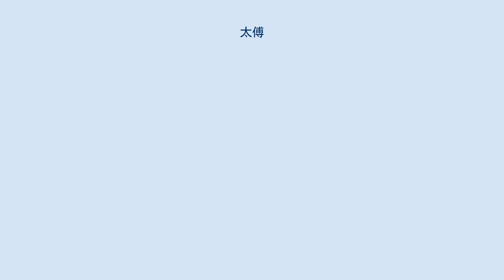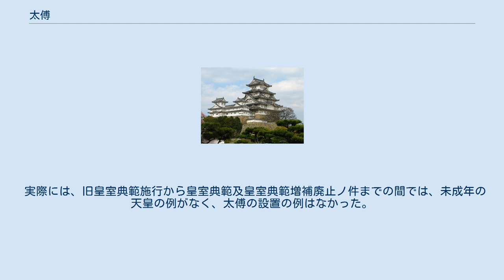太傅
太傅（たいふ）は、中国古代より使われた官職名。
天子の師。
これについて記述する。
 『漢書』百官公卿表上によれば周においては太師、太傅、太保が三公と呼ばれ、天子を助け導き国政に参与する職であったとされる。
 漢においては金印紫綬で、三公より地位は上であった（この場合の三公とは大司馬、大司徒、大司空）。
前漢の呂后元年（紀元前187年）、右丞相の王陵が太傅となっているのが初出である。
『漢書』王陵伝によれば、呂后にたてつく王陵から丞相の実権を奪うための措置であったとされ、地位は上でも実権は無かったようである。
呂后8年（紀元前180年）にも左丞相審食其が太傅とされている。
 その後は置かれず、前漢末の平帝の元寿2年（紀元前1年）になり、幼くして王莽らに擁立されて即位した平帝の補佐と教育のため丞相孔光が太傅となった。
翌年元始元年（1年）には太師、太傅、太保が置かれ、孔光が太師となって太傅には王莽が大司馬と兼ねて就任した。
太傅は太師に次ぎ、太保の上に当たる地位であった。
太師、太傅、太保および少傅の四官を四輔と呼んだ。
 後漢において太傅は皇帝が新たに即位するごとにしばしば置かれ、録尚書事を兼任するのが通例であった。
 その後、魏においても太傅は置かれた。
晋においては再度太師、太傅、太保を置いたが、「師」が景帝司馬師の諱であることから避けて太師を太宰と称した。
 それ以降の王朝でも太師、太傅、太保が置かれたが、総じてふさわしい者が居なければ空位とする名誉職であった。
北魏では太師、太傅、太保を三師と呼んでいる。
 なお、前漢では諸侯王の師として諸侯王の太傅が置かれていたが、成帝の時代に諸侯王の太傅を傅と呼ぶようになった。
 日本においては、太傅は天皇が成年に達しないときに、旧皇室典範26条の規定により、置かれることとされていた官職。
当該未成年の天皇の傅育をつかさどっていた。
 27条によれば、先帝が遺命で太傅を既に任命していたときはその者が、その遺命による任命がないときは、摂政が皇族会議と枢密顧問に諮詢して選任することとされていた。
 28条で摂政及びその子孫は太傅に就任することができなかった。
 実際には、旧皇室典範施行から皇室典範及皇室典範増補廃止ノ件までの間では、未成年の天皇の例がなく、太傅の設置の例はなかった。
 1947年制定の皇室典範においては、摂政の制度は設けられたが、太傅の制度は設けられていない。